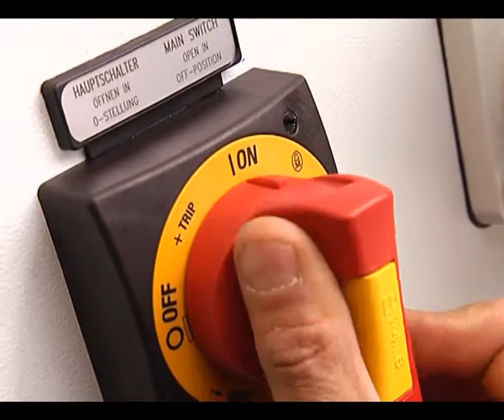TITAN Dusseldorf Show Intro Trailer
Ipsens annual customer meeting took place in Dusseldorf, Germany on May 7-8, 2009 included workshops with clear ideas on how to grow business in a down economy. The meeting was well-attended and included visitors from Connecticut and China to Calcutta and Cologne.
The highlight of the first day was showing how Ipsens new Titan furnace can be delivered, set up and in production within a day.  A truck carrying the Titan rolled up in the parking lot right outside the meeting hall, parked next to the Rhine River, and, following the 8 standard installation steps, ran a hardening cycle, all while the attendees watched from streaming video inside the meeting hall. Live camera feeds every 90 minutes from the furnace showed progress, and in the afternoon the attendees came outside to watch them remove the load.
Titan is an affordable, self-contained, highly mobile, skid-mounted Vacuum Furnace System with fast utility hookups which installs in just one day. Titans simple-to-master control system supports 15 languages, switches easily between imperial and metric units of measure, provides real-time data acquisition, trending and archiving, and stores up to 1000 recipes.  An expert controls option, with its interactive program generation feature, even provides recipe suggestions based on your metallurgical needs.
Titans manufacturing versatility, operational simplicity, and financial flexibility allow heat treaters to capitalize on profitable opportunities in a challenging economy.